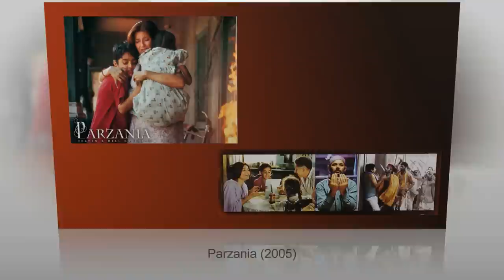15 Bollywood Movies That Got Banned By Censor Board India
Bollywood is a massive producer of movies. Sometimes, some movies, do not sit well with the folks at the Censor Board of India. Sometimes they are right to ban these movies, other times not so much.

The reason for the ban is pretty much due to nudity or explicit language or perhaps due to political reasons. Nonetheless, some of these movies are a masterpiece. If you can get your hand on some of these, do watch it. These were banned by Censor Board because they were really good at what they were projecting in the story.

Hope you like our videos. Do share it with your family and friends as well. Thanks and have an excellent day Mitron!